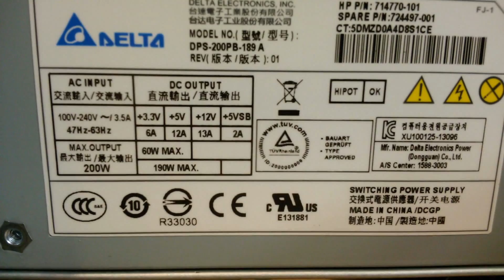Comparison of HP Microserver Gen7 and Gen 8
Comparison of the older HP microserver and the newer generation 8 version.